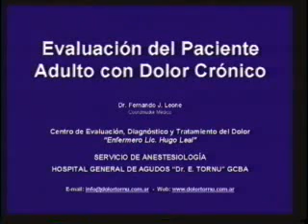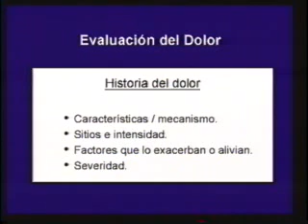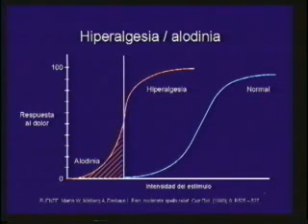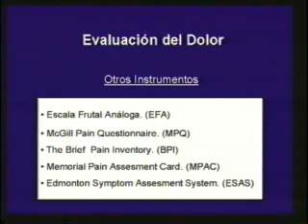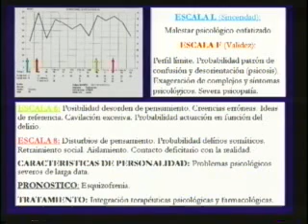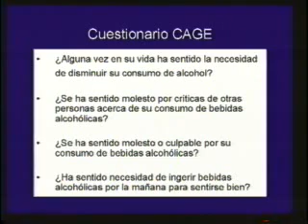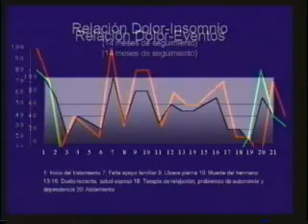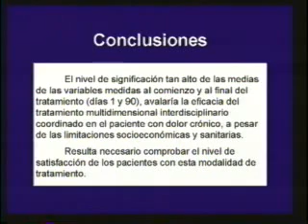Tratamiento del Dolor - Dolor Cronico - 2003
Tratamiento del Dolor  - Dolor Cronico
Medicina del Dolor